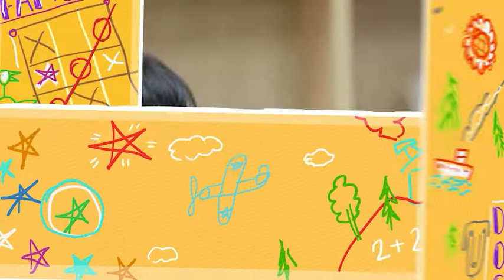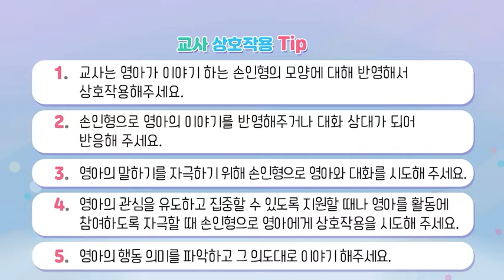인형으로 함께 놀아요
* 본영상은 영아중심 놀이중심의 보육환경에서 영아존중에 기초한 놀이 지원 방법을 다양하고 구체적으로 제시하고자 놀잇감을 활용한 영아 놀이 모습과 교사의 놀이 지원방법을 담고 있습니다.